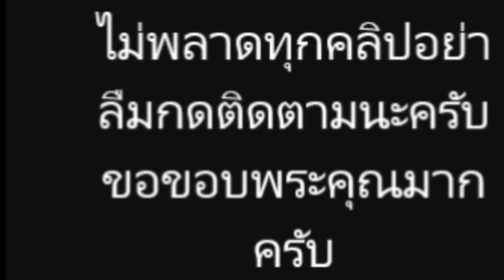ริชชี่ ก๊อต เคมีลงตัวทำชาวเน็ตแห่จิ้น จนเกิดแฮชแท็ก # ริชชี่แปลว่าของก๊อต